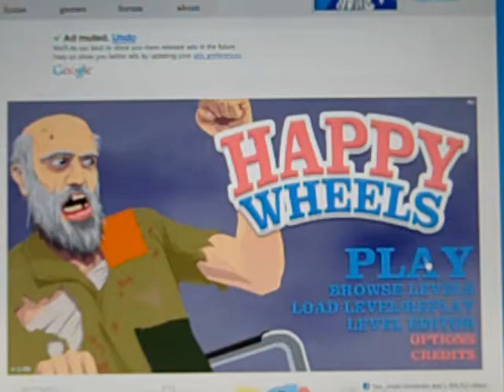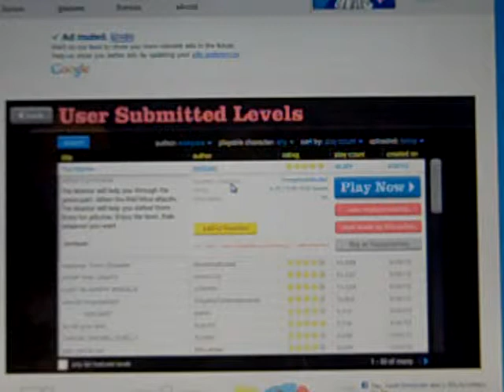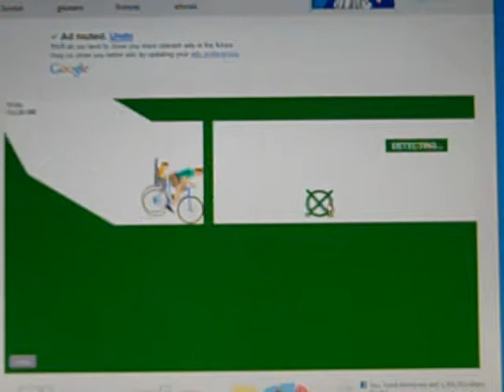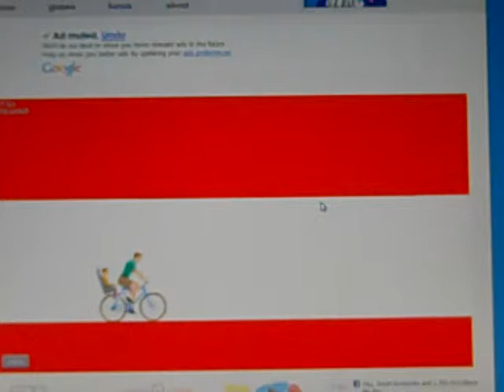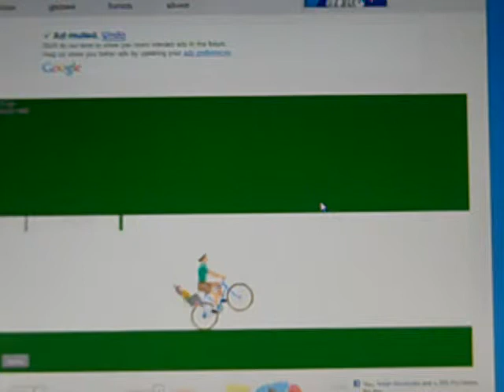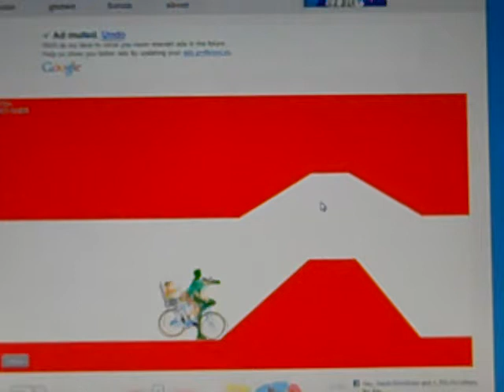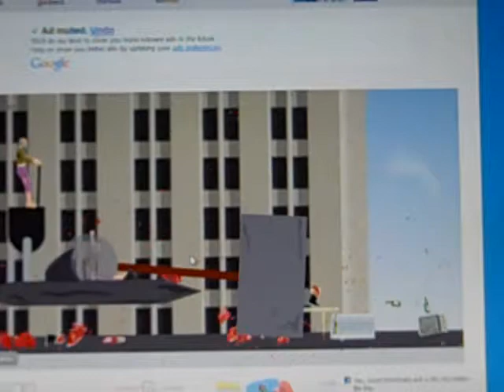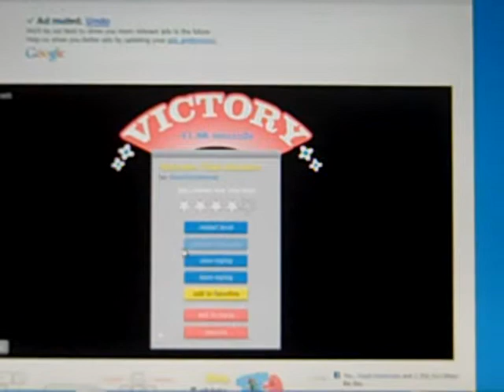Happy Wheels Ep1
Ryan playing happy wheels